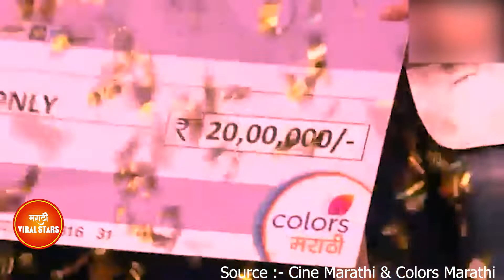100 दिवस घरात राहत मारलं मैदान | Vishal Nikam Bigg Boss Marathi season 3 winner | colors Marathi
100 दिवस घरात राहत मारलं मैदान | Vishal Nikam Bigg Boss Marathi season 3 winner | colors Marathi